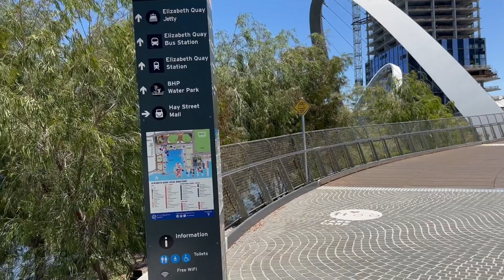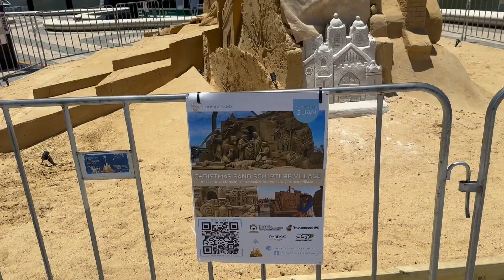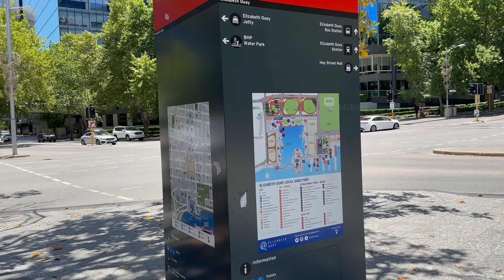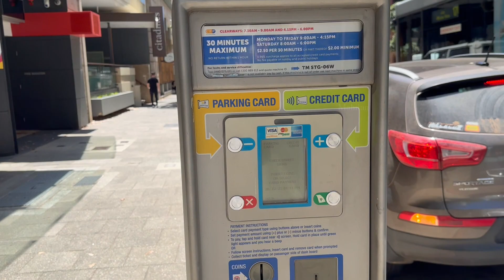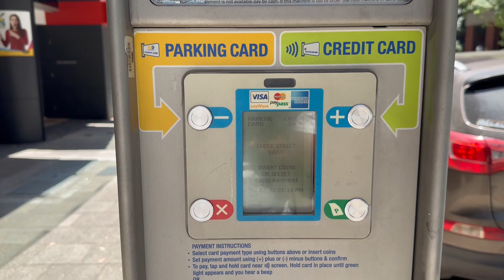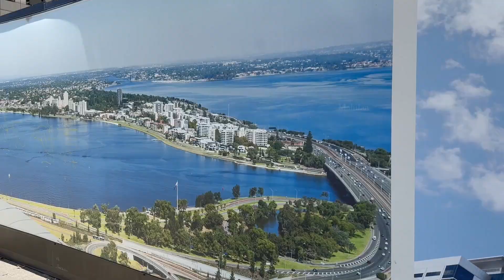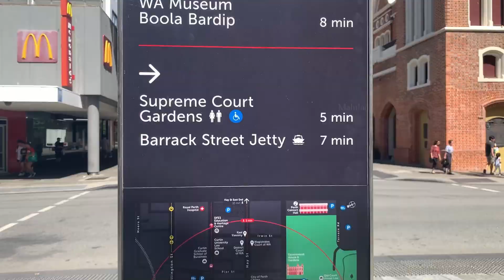ஆஸ்திரேலியாவின் அழகிய பேர்த் நகரம் | Australian City Tour | Perth, Western Australia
அனைவருக்கும் வணக்கம்!

இந்த காணொளி மேற்கு ஆஸ்திரேலியாவின் தலைநகரமான பேர்த் நகரில் படம் பிடிக்கப்பட்டது. இந்த காணொளியில் பேர்த் நகரத்தின் அழகிய கட்டடங்களையும், பிரம்மிக்கத்தக்க கட்டிடக்கலை நுணுக்கங்களையும் மற்றும் பல இடங்களையும் அந்த நகரை சுற்றி வந்து காணோளியக்கியுள்ளேன்.

Hi Everyone!

In this video, I have filmed a video tour around Perth city. I filmed the beauty of Perth city, wonderful skyscrapers and buildings, impressing architecture and other important places walking around the city.